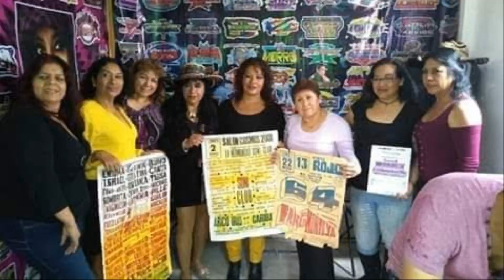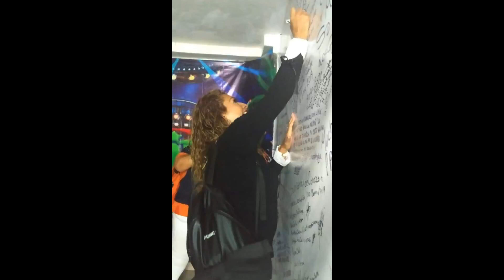EPOCA DE ORO DE LOS SONIDOS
CHIKAS RADIO VOZ